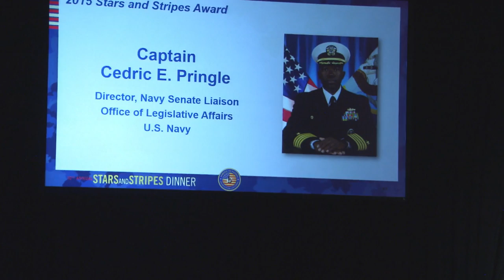BEYA Presented in Washington D.C.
The Black Engineer of the Year Awards wrapped up in Washington D.C.